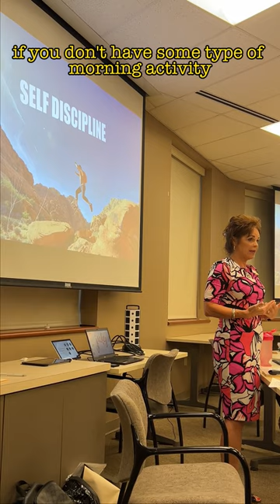Can You Change Your Thought Habits? 😲 Keynote Address by Arm Lemire 😊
Attending the Bob Kolf Job Seeker's Club coffee conversation and connection event in St. Louis was a rewarding experience. The event featured keynote speaker Arm Lemire, whose insights were truly inspiring. Amidst engaging discussions and warm conversations, I had a fantastic time networking with both familiar faces and new acquaintances. It was a joyous occasion, rekindling connections with old friends and forging new ones. I captured the essence of the event in a video to share with my circle, capturing the camaraderie and learning that transpired.
Empowering Connections: Bob Kolf Job Seeker's Club Event"
"Inspiring Insights: Keynote Address by Arm Lemire"
"Networking Bliss: Coffee Conversation at St. Louis's Finest"
"Reconnecting and Thriving: Memories from Bob Kolf's Event"
"Friendships Forged: Unforgettable Moments at the Connection Event"